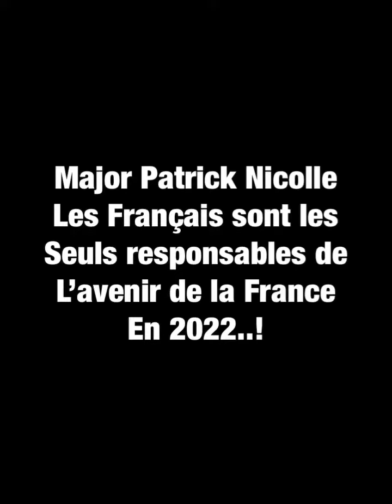Major Patrick Nicolle et l’avenir en 2022